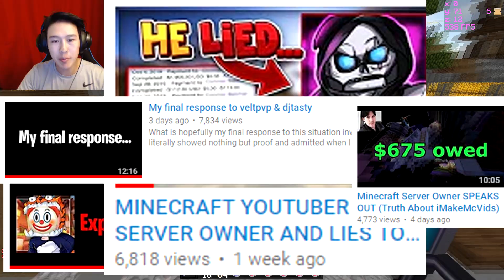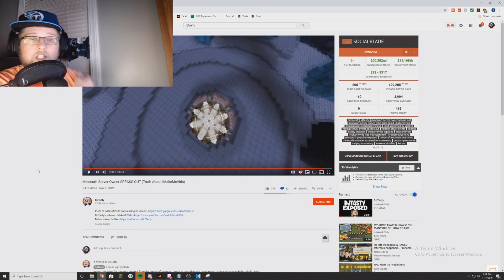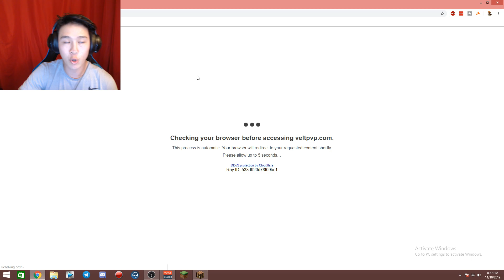i died WITH ALL MY *KEYS* ON SOTW | Minecraft VeltPvP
◎ Upload Schedule - Everyday (Hopefully)
◎ Questions
★ Keyboard and mouse?
✔ Razer Blackwidow and Razer Deathadder
★ Sensitivity?
✔ DPI - 450 | Minecraft - 121
★ Texture Packs? (1 like = 1 download)
✔ iSparkton Texture Pack
◎ Help me get verified! Thank you!